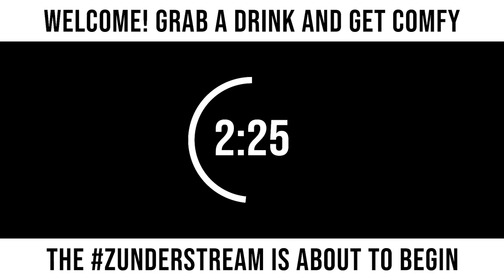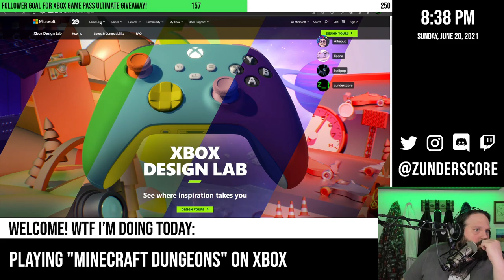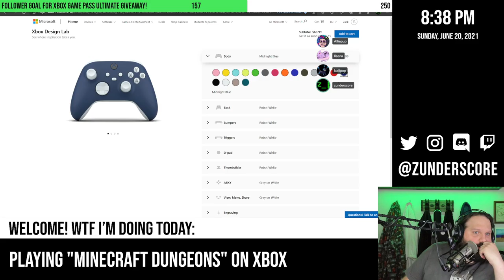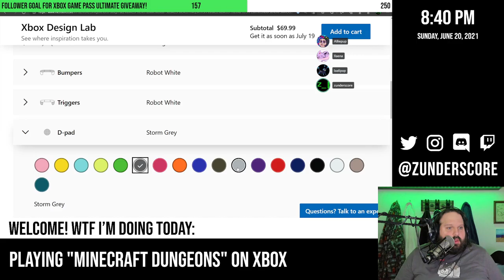zunderstream Show Archive - 2021-06-20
🎬: "Sunday Shenanigans with the crew - Working towards 250 followers! - !giveaway !merch !discord - zunderstream"